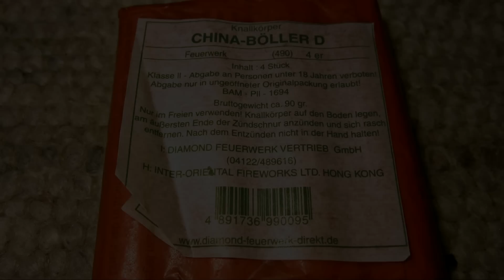RARITÄT Shogun China Böller D (Diamond) [Full HD]